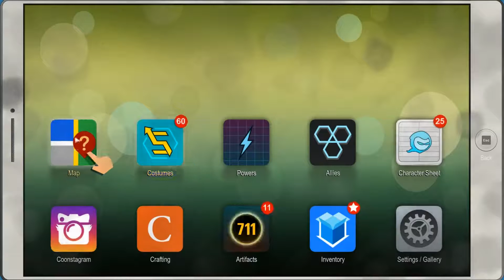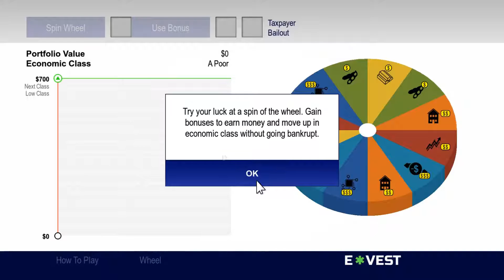South Park: Fractured But Whole: Side Quest - Always Bet on Chaos Walkthrough